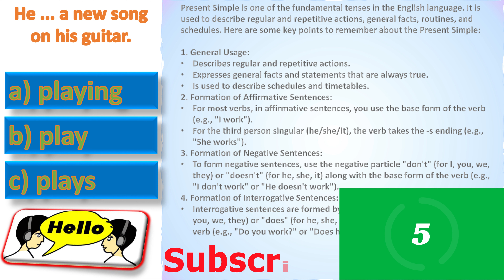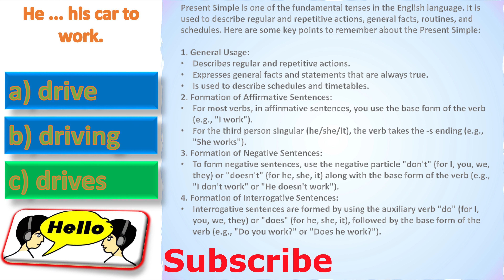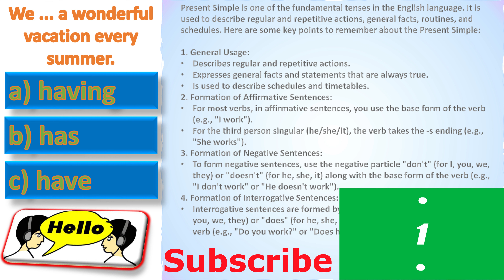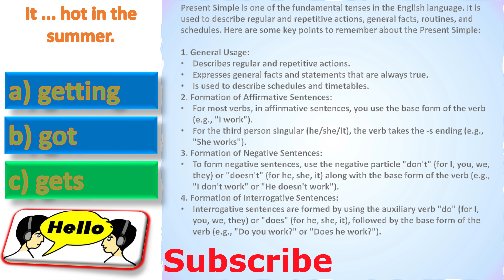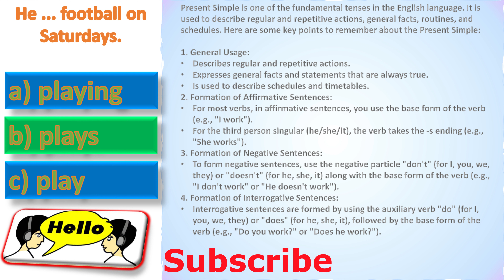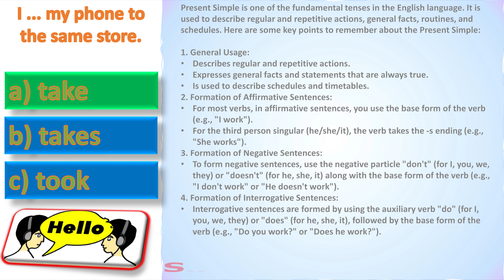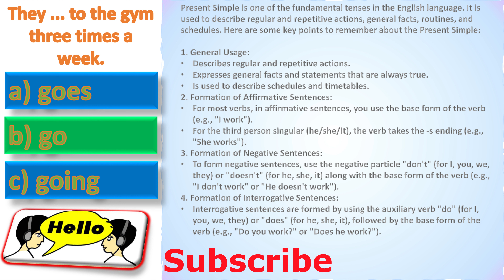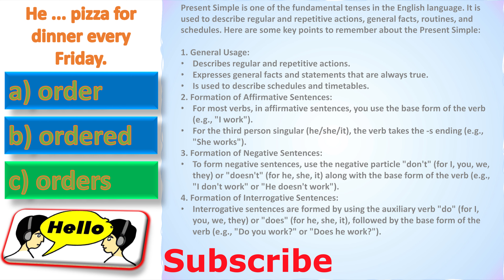Present Simple | Grammar Test 3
🎧 Welcome to "Listening Comprehension of English" 🎧

Looking to improve your English listening skills and take your language abilities to an advanced level? You've come to the right place!

👂 Our channel is dedicated to helping you practice listening English every day with a wide range of engaging content. Whether you want to understand American or British English, we've got you covered.

📝 Each video includes exercises designed to enhance your listening comprehension and help you learn English by listening. We even provide subtitles to assist you at every level of proficiency.

🔊 Join us for English listening practice with subtitles and watch your language skills soar. Don't miss out on the opportunity to practice listening English like never before!